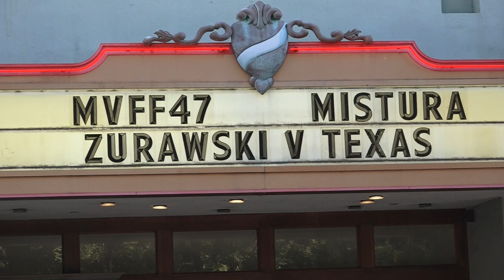Amanda Zurawski with Directors Abbie Perrault and Maisie Crow - Zurawski v Texas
From Mill Valley Film Festival 47, I chat with Amanda Zurawski alongside Directors Abbie Perrault and Maisie Crow for their documentary film Zurawski v Texas.  We talked about the importance of getting to tell the stories and experiences that women are going through regarding the medical exceptions to the Texas' abortion ban.